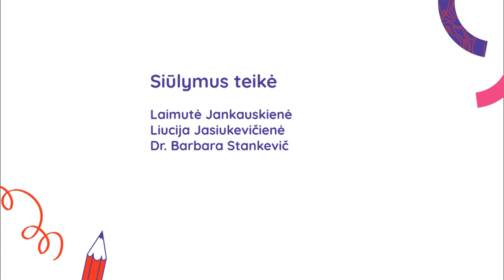Smėlio laboratorija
Ar tau patinka žaisti su smėliu? O kiek smagių eksperimentų galima su padaryti!... Veikloje kviečiame žaisti ir eksperimentuoti. Pagrindinė ugdomoji kompetencija – pažinimo.

Reikalingos priemonės: smėlis, kinetinis smėlis, vanduo, įvairios talpos tara matavimams, piltuvėliai, stiklinis butelis, smėlio laikrodis, svarstyklės, guašas, formelės žaidimui su smėliu, kukurūzų kruopos, aliejus maistiniai dažai.

Autoriai:
Birutė Žvirblytė; Kristina Abraitienė; Justė Labukienė
Kauno lopšelis - darželis „Vaikystė“